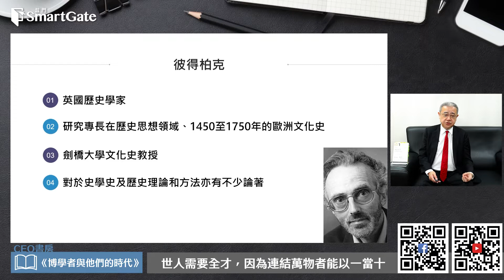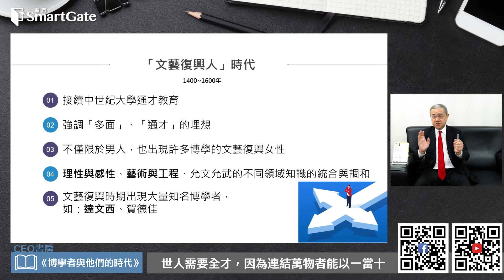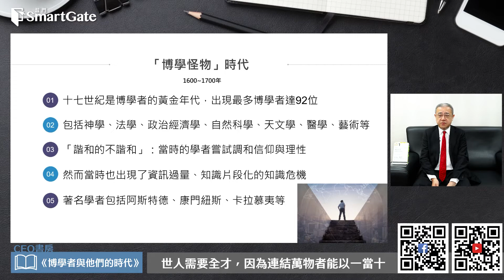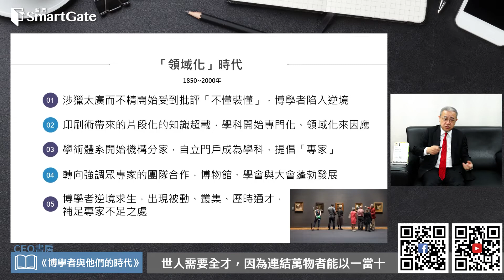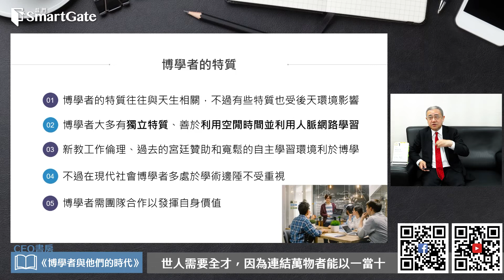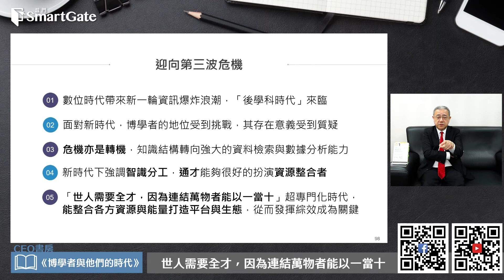為什麼要廣泛學習？ 博學者的時代來臨《博學者與他們的時代》 | CEO書房 | 20221013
本週智門SmartGate－CEO書房 為您推薦好書：《博學者與他們的時代》

00:00開頭
00:13書名：重新想像教育的未來
00:50作者
01:20何謂博學者？
01:46東方與西方
02:25「文藝復興人」時代
02:49「博學怪物」時代
03:06「文人」時代
03:42「領域化」時代
04:33為何會出現博學者？
05:10博學者的特質
05:37跨學科時代
06:11迎向第三波危機
06:55為何推薦本書?
07:01結尾